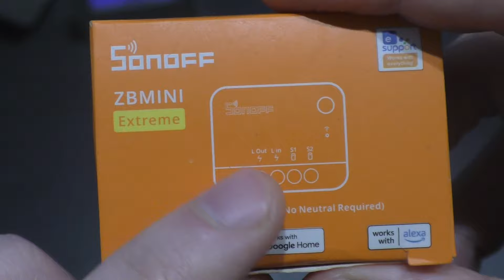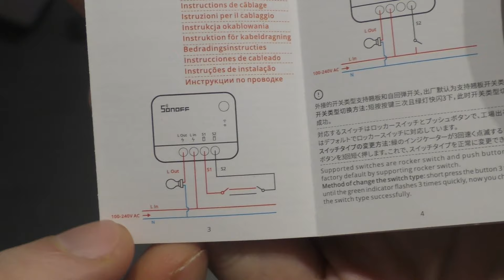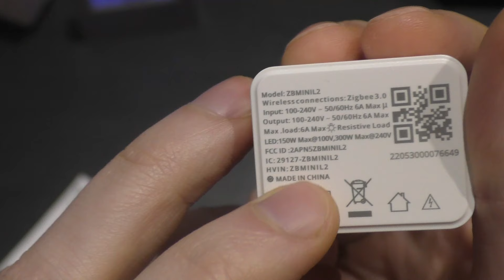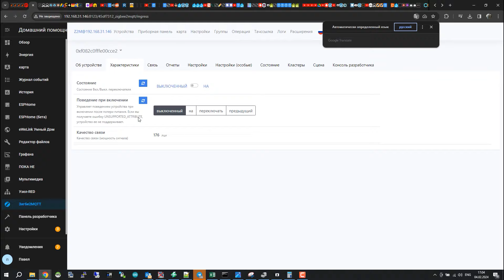Делаем обычный выключатель умным. Реле в подрозетник без нулевой линии Sonoff ZBMINIL2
В этом видео рассмотрим интересное реле в подрозетник, которое делает из обычного выключателя умный. Реле называется Sonoff ZBMINIL2. Это реле не требует подключения нуля, что тем самым упрощает его подключение и ненужно в подрозетник выключателя тащить дополнительное питание.
У реле есть два режима. Режим для работы с переключателем и режим работы с клавишным выключателем. Режимы меняются путем нажатия 3 раза на кнопку на корпусе.

И в видео я показал, как именно его правильно подключить к выключателю, чтоб выключатель стал умным